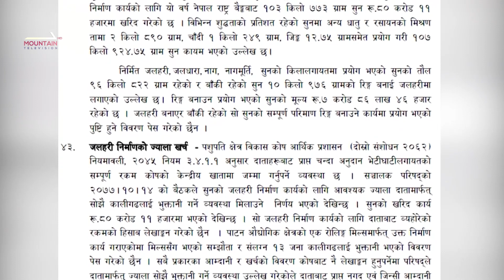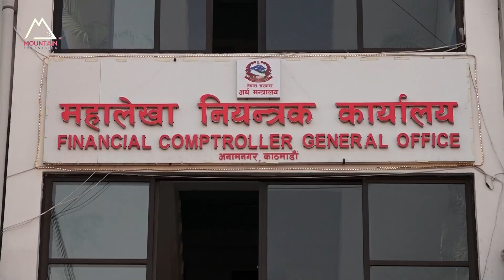पशुपतिको जलहरी प्रकरणमा अख्तियारको नजर, मन्दिरमा भएकै हो भ्रष्टचार ?